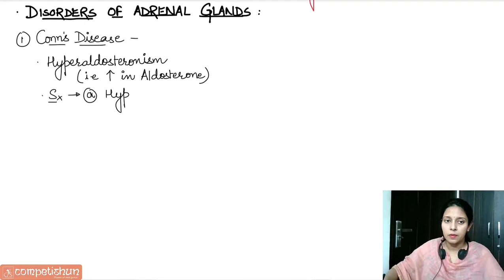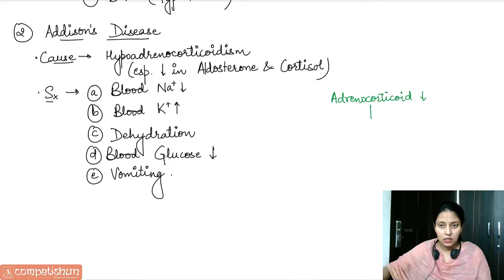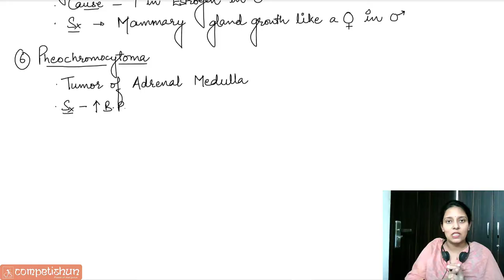#6-Disorders of Adrenal gland|Conn's & Cushing's syndrome|Chemical Coordination & Integration|NEET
Best lecture on Disorders of Adrenal Gland,Conn's Disease,Cushing's Syndrome,Addison's Disease,Gynaecomastia,Virilism,Endocrinology,Chemical Coordination &  Integration,Human Physiology for Class 11,NEET,NSEB,KVPY & IBO by Dr.Mamta Yadav